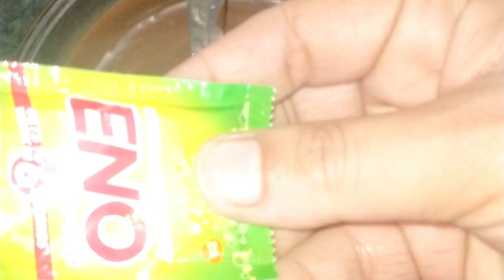orio biscuit se cake | ओरियो बिस्किट से केक| ghar ka testy cake | घर पर ही बनाएं टेस्टी केक